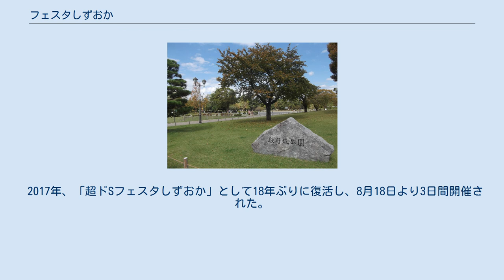フェスタしずおか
静岡県の行事・イベント
フェスタしずおかが行われた駿府城公園 フェスタしずおかは、1972年から1999年にかけての毎年8月に静岡県静岡市葵区の駿府公園（のちの駿府城公園）で3日間行われていた、郷土芸能と歌謡ショー中心のイベント。
2017年にも「超ドSフェスタしずおか」として開催されている。
 静岡放送 (SBS) と静岡新聞社の主催で行われ、初期には「300万人の夏祭り」、後期には「駿府城夏まつり」というサブタイトルが付されていた。
 歌謡ショー（駿府歌まつり）を2日目と3日目の夜に開催。
豪華ゲストが無料で見られるとあって、会場は超満員となった。
歌謡ショーの模様は、1990年までは開催1〜2週間後の土曜日もしくは日曜日の午後にSBS製作のもとTBS系全国8局で録画放送された。
1991年からはTBSテレビによる関東広域圏での放送は無くなったが、最終回までSBSテレビなどで録画放送されている。
 ゲストの中でも、第2回から最終回までの間に最多出演を果たした西城秀樹は、毎年の歌謡ショーのクライマックスを盛り上げ、「ミスターフェスタ」と呼ばれた。
 2017年、「超ドSフェスタしずおか」として18年ぶりに復活し、8月18日より3日間開催された。
 ※出演は五十音順。